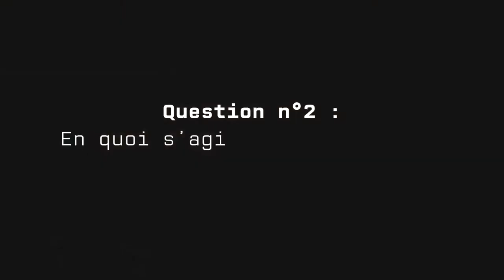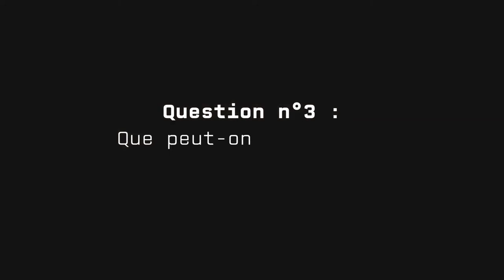Madame de Polignac, Nathalie Colas des Francs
- Qui est madame de Polignac ?
- En quoi s'agit-il d'un travail original ?
- Que peut-on en tirer ?